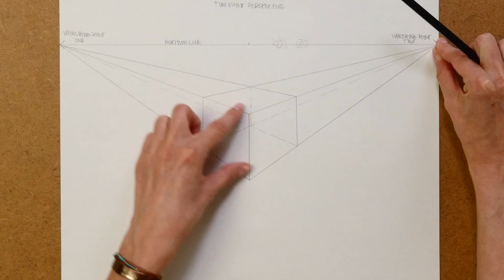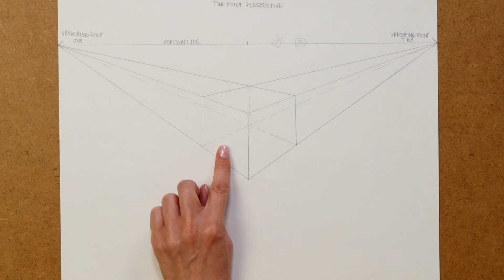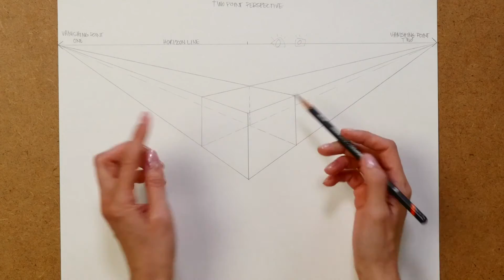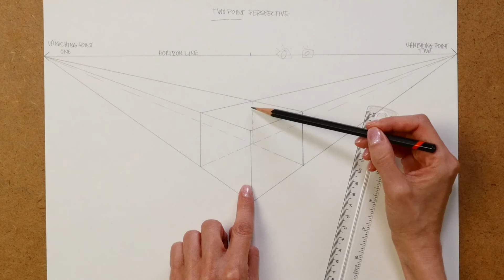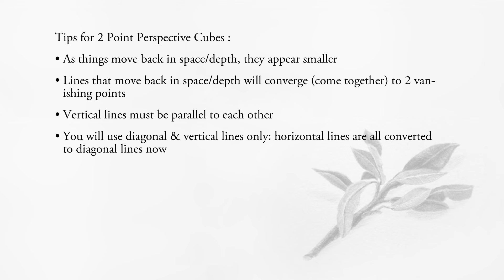Tips for 2 Point Perspective Cubes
Easy tips to memorize and apply to each new 2 point perspective problem you puzzle through!

For licensed access to an online drawing curriculum for school kids ages 8-18:

See more of my drawings & students' drawings-
LZM Studio: